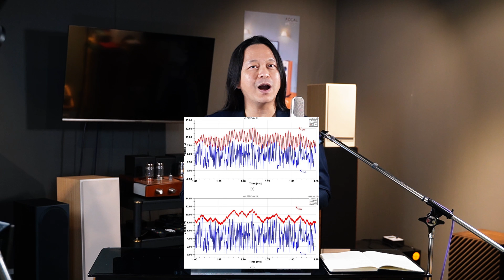Noise Trap เครื่องลดสัญญาณรบกวนในระบบไฟ้ฟ้า สำหรับเครื่องเสียง ด้วยแนวคิดใหม่ คงความสด เสียงไม่อั้น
Noise Trap  ราคา 28,900.-
เครื่องลดสัญญาณรบกวน ในระบบไฟ้ฟ้า สำหรับเครื่องเสียง
เครื่องกำจัดสัญญาณรบกวน Noise ในระบบไฟฟ้า เทคโนโลยีล่าสุด ไม่คั่นกลาง ระหว่างเครื่องเสียงและระบบไฟฟ้า แค่เสียบเข้าที่เต้ารับ ใดๆในระบบ ก็ช่วยลดสัญญาณรบกวนได้ทั้งระบบ ช่วยให้เครื่องเสียง ทำงานได้เต็มประสิทธิภาพ แนวคิดใหม่ที่ให้คุณภาพเสียงไม่ Drop โดย Richard N. Marsh

Noise-Trap คืออุปกรณ์ที่ ดักจับ ความถี่เสียงรบกวนที่ไม่ต้องการทั้งหมด และกำจัดออกจากสายไฟ AC ผลลัพธ์คือพลังงานสะอาด ซึ่งช่วยปรับปรุงคุณภาพเสียงและวิดีโอ อุปกรณ์อื่นๆ ใช้การกรองเสียงรบกวนแบบอนุกรมซึ่งสามารถเพิ่มความบิดเบือนได้เองผ่านตัวกรองแยกกัน อุปกรณ์เหล่านี้ไม่สามารถจับรายละเอียดสำคัญที่ทำให้การแสดงที่ยอดเยี่ยมมีชีวิตชีวาได้

Noise-Trap ใช้ตัวกรองแบบขนาน/แยกสัญญาณข้ามสายไฟ AC โดยทำหน้าที่เหมือนไฟฟ้าลัดวงจรไปยังความถี่ที่ไม่ต้องการทั้งหมด ยกเว้นความถี่ 50 หรือ 60 เฮิรตซ์ของระบบไฟฟ้า AC ของเรา

ดังนั้นด้วย Noise-Trap ช่วงไดนามิกจึงไม่จำกัด

ออกแบบโดย ริชาร์ด เอ็น. มาร์ช

อดีตวิศวกรอิเล็กทรอนิกส์อาวุโส เคยทำงานในโครงการพลังงานฟิวชันที่ห้องปฏิบัติการวิจัยชั้นนำของสหรัฐอเมริกา Lawrence Livermore National Laboratory นานถึง 25 ปี และได้รับการยกย่องให้เป็นผู้เชี่ยวชาญด้านการออกแบบระบบเสียงที่มีชื่อเสียงระดับโลก เขาเป็นไอคอนด้านเสียงที่เป็นผู้แนะนำแนวคิดใหม่ๆ ที่สำคัญมากมาย เช่น การปรับปรุงตัวเก็บประจุและการออกแบบแบบเชื่อมต่อโดยตรงกับแนวคิดเซอร์โว DC การขยายโหมดกระแสตรง พลังงานไฟฟ้ากระแสสลับสะอาด และอื่นๆ อีกมากมายที่บริษัทด้านเสียงทุกแห่งใช้ในปัจจุบัน

📍LennHiFiStore Map บางเมือง สมุทรปราการ
  ☎ นุ๊ก 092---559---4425 Line : lennshop
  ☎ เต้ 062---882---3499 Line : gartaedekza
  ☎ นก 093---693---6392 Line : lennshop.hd